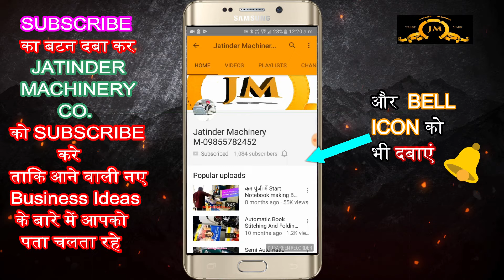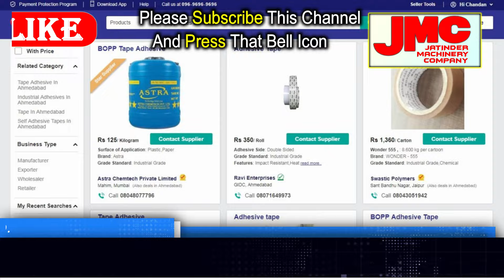छोटे सेटअप से कमाइए 3 लाख हर महीने | एक बार की लागत से जीवन भर की कमाई | New Small Business Ideas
Title-

AMRITSAR , PUNJAB.